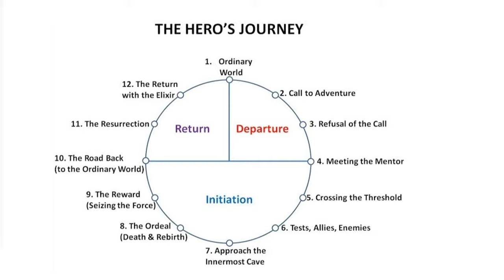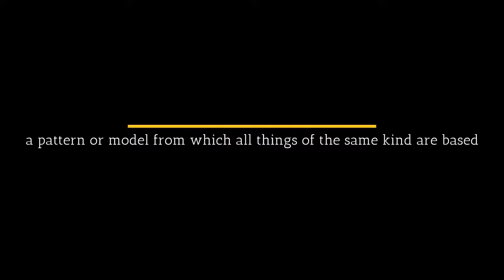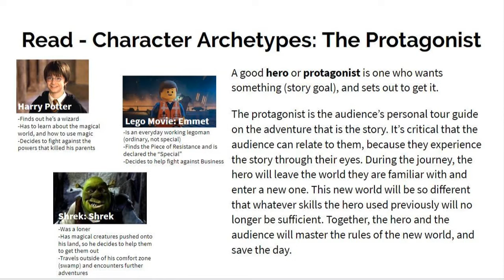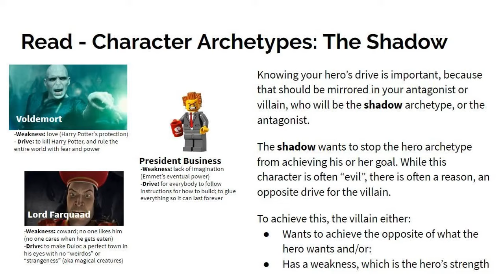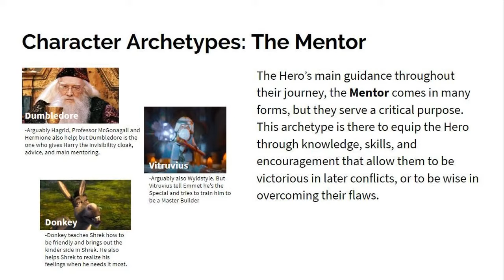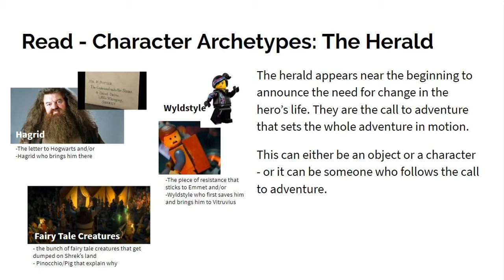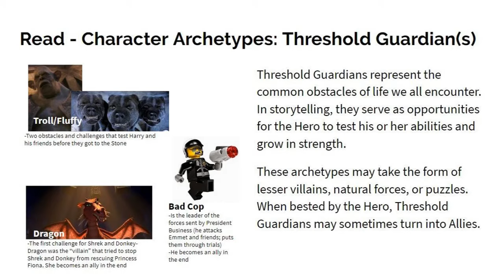Hero's Journey and Character Archetypes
Distance Learning lesson on the Hero's Journey and Character Archetypes. Featuring clips from Harry Potter (2001), Lego Movie (2014), and Shrek (2001).

This lesson includes a recap on the Hero's Journey based on the movie Shrek, and an analysis of the 8 Character Archetypes from feature films.

The archetypes mentioned here are: The Hero (Protagonist), The Shadow (Villain), the Mentor, the Herald, the Allies, the Threshold Guardians, the Shapeshifter, and the Trickster. There are several variations on this theory, but I chose these to simplify the lesson. For further reading on this topic, you can view articles like:
Vogler, Christopher (1992). The Writer's Journey: Mythic Structure for Storytellers and Screenwriters. Studio City, CA.: Michael Wiese Productions